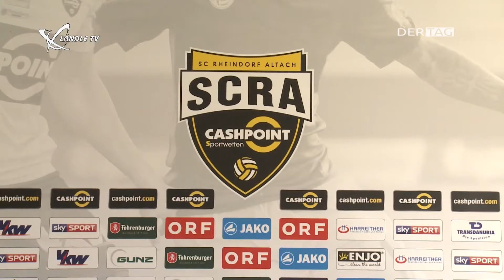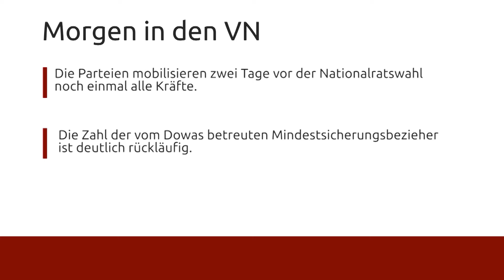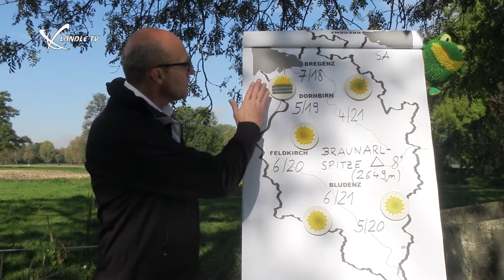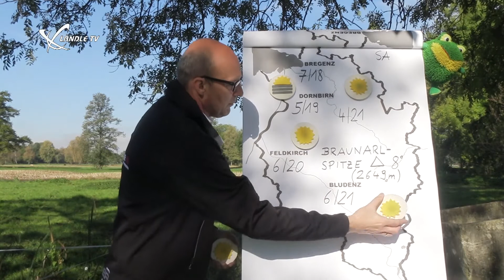Ländle TV - DER TAG vom 13.10.2017